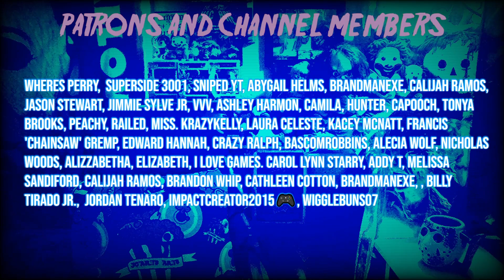Real Poltergeist Activity while Sleeping Alone | PROJECT FEAR REACTION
Maniacs with a CHAINSAW ⚔️:
Ashley Perez, Jason Dominguez, Nick and Thor, Bernadette Lonefire,  Stephanie Whitt, TryZeq, Serenity Lockwood, ☕CoffeeLoverJoel☕, Luna, Michelle Arnold
Maniacs from ANOTHER WORLD 👽:
SpookyTraveller, Reed, REAMCE, Nicole Mercer, MetaKite, Jason Dominguez, Eddie Tucker, Carolyn Graham, Amira, Adam Fink, Alba, Cynthia Eddy